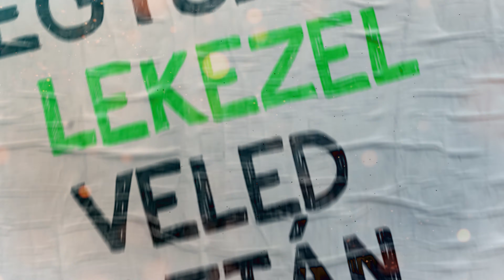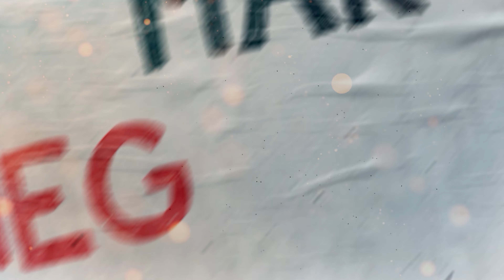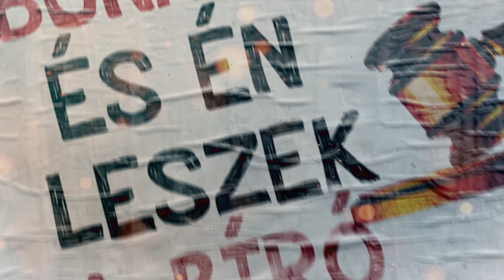T. Danny - Kígyók (Dalszöveggel)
Minden jog a zenével kapcsolatosan a T. Danny-t illeti.

Zene: LehoLegacy
Szöveg: T. Danny
Felvétel | Mix | Master: LehoLegacy

T. DANNY

TIAH - Miért Fáj Lyrics Video

Vagy

DALSZÖVEG:
Észrevettem, hogy túl sok lett a kígyó,
Amit ti csináltok, az undorító,
Látom a pofátok, visszataszító,
Megbűnhődtök és én leszek a bíró

Túl sok lett a kígyó az évek alatt,
Jönnek és mennek, de a lényeg marad,
Azt gondolják, hogy nekik mindent szabad,
Egyszer lekezel veled, aztán megharap,
Látom a pofátok, nem bújtok el,
Nem félek tőletek, nem futok el,
Megszoktam, hogy körülöttem vagytok , de nem lett volna baj, hogyha nem húztok fel,
Fű alatt közlekedtek,
Hánynom kell, ha hozzám közeledtek,
Hosszú évek óta követtetek,
Észre sem vettem és körbevettek,
Régen még kinevettetek,
Revans-ot vettem, de ti nem vettetek,
Figyeljetek, egy ideig etettetek,
De kérdezem tőletek; mire mentetek?

2x

Elmondom én neked, hogy mi a bajom,
A legjobb barátom ellopta a csajom,
Régen halott lenne, hogyha én hagyom,
Kitárulkozom, cserébe ezt kapom,
Senkiben nem bízok már meg,
Emiatt lett sok a számjegy,
Mérgezők vagytok, de állj meg,
Rajtam a fogatok átmegy,
Túl sok a denevér,
Szívják a véremet a nevemér’,
Semelyik be nem ér,
Bocsi, még van pár évem és pár millió belefér,
Annyit szeretnék üzenni nektek,
Nyugi, ti nem vagytok része a sikernek,
Hosszú a nyelvetek, folyton csak sziszegtek,
Nem nyugszom, addig amíg meg nem fizettek

2x